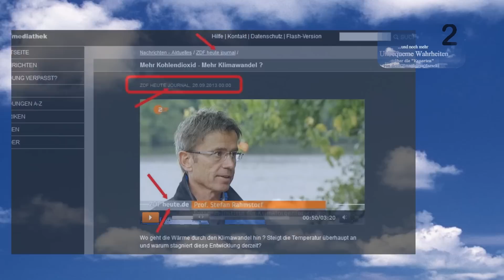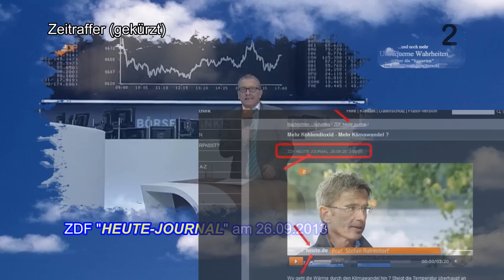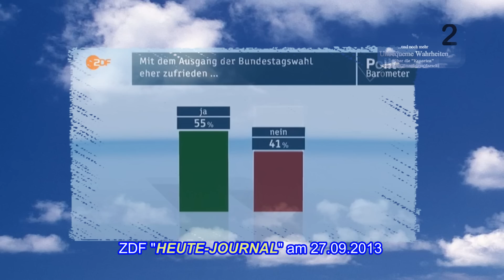4. NACHTRAG: Kapitel 2 - Prognose oder Szenario ? (Staffel 2) - und noch mehr "Unbequeme Wahrheiten"